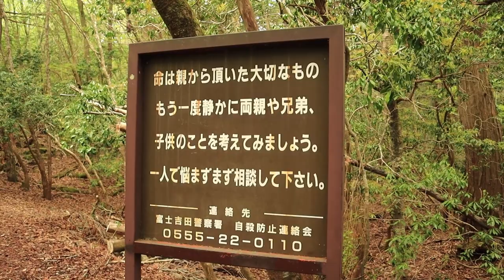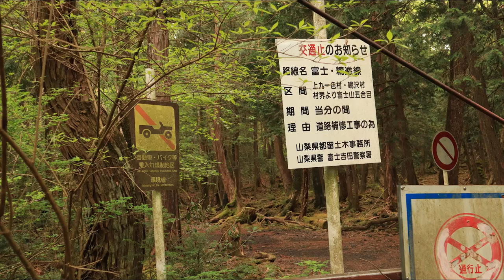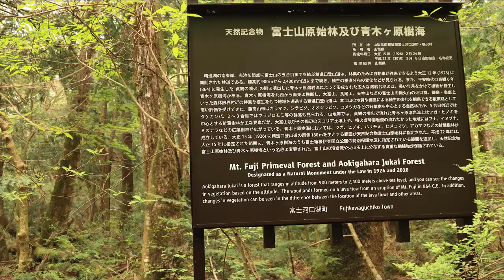Two Marines versus Aokigahara!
Another Aokigahara adventure! This time I bring along a fellow Marine to show him the sights of the beautiful but notorious Aokigahara forest. This is a shortened version of the full video, which can be seen by supporting my channel through Buy Me A Coffee..! (Link below), so if you would like to see the full version...head over there!

00:00 - Intro
00:50 - Enjoy the Silence
01:07 - Ghost coffee
01:22 - Packed up and getting ready to head out
01:43 - The hike begins
04:50 - Myth Busting...COMPASSES WORK!!
06:08 - Route 17 spotted
07:25 - Trail to the 5th Station
08:17 - Logan Paul's route
08:49 - One of the (in)famous signs
09:11 - Tree tunnel on the trail
10:05 - Sad reminder of the forest's reputation
10:55 - Ninja Leeches!
12:24 - Back at the car
13:28 - Outro